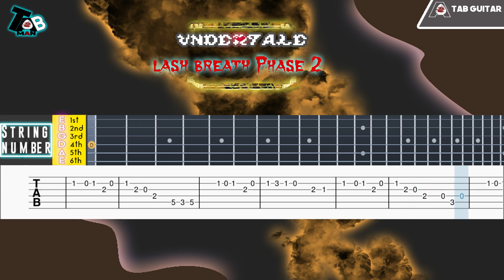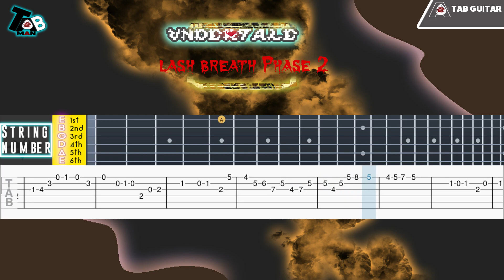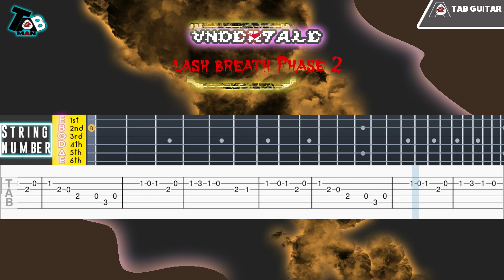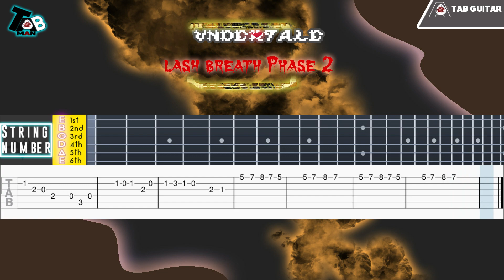Guitar Tab Tutorial Undertale - Last Breath Phase 2 (The Slaughter Continues)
✪ Information
♬ Title ▸Undertale Last Breath Phase 2 - The Slaughter Continues

✪ Misc.